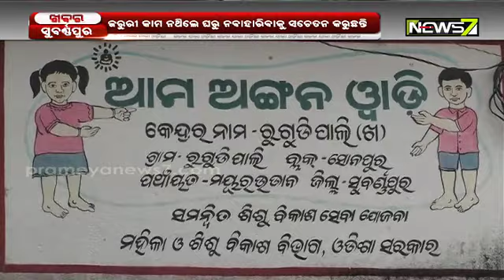ଅଙ୍ଗନବାଡ଼ି ଦିଦି ଗୀତାଞ୍ଜଳି ରଣା, ଗାଁ ଗାଁ ବୁଲି ଲୋକଙ୍କୁ ସଚେତନ ସହ ମାସ୍କ ଓ ସାନିଟାଇଜର ବାଣ୍ଟୁଛନ୍ତି